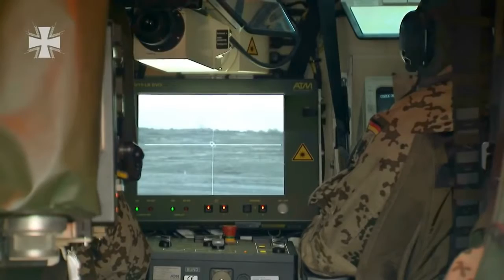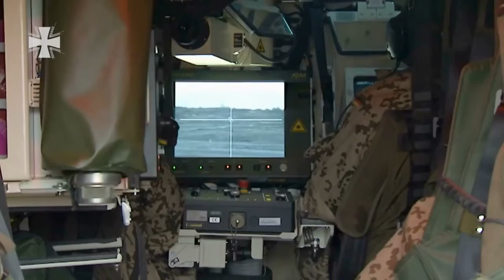German Armed Forces Puma Infantry Fighting Vehicle Live Firing 1080p